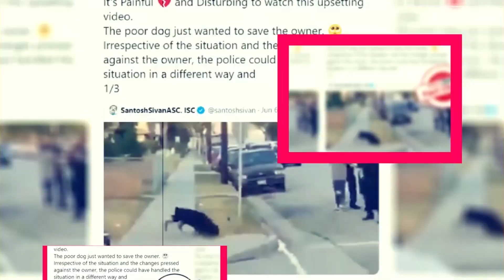The Housewife And The Hustler 2: The Reckoning Trailer Details And Other Updates - Premiere Next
The Housewife And The Hustler 2: The Reckoning Trailer Details And Other Updates
in this video, you will get the info related to The Housewife And The Hustler 2: The Reckoning Trailer Details And Other Updates

the housewife and the hustler"
the housewife the husler"
the real housewives of beverly hills"
real housewives"
the housewife and the hustler uk"
real housewives of beverly hills"
hustle and the housewife"
the housewife and the hustler watch online"
hustler and the housewive"
the real housewives of beverly hills reunion"
the real housewives of beverly hills season 11 reunion"
the"
house of the dragon"
kyle richards and mauricio umansky"
real housewives news"the kempire"

Technology updates
Netflix Series
Netflix Movies
Premiere Next